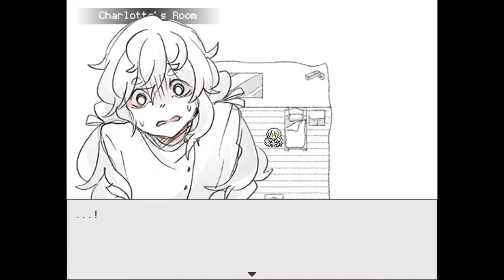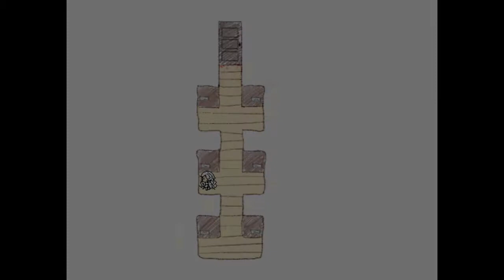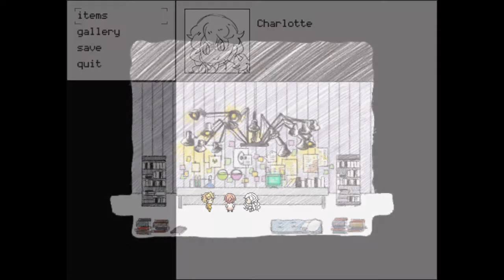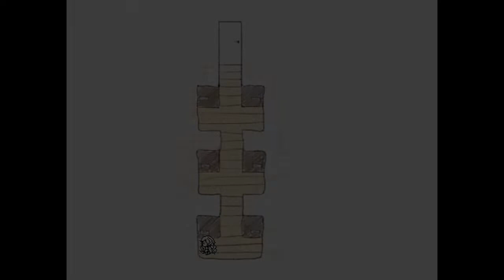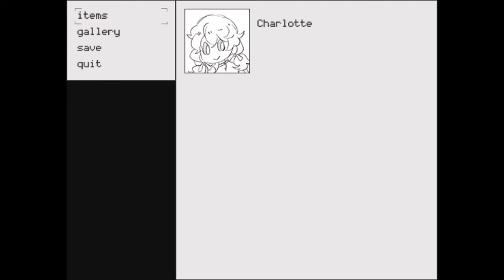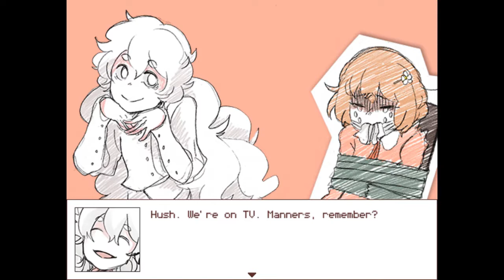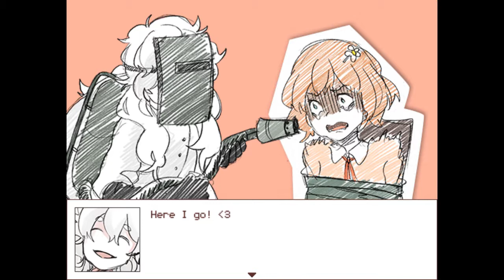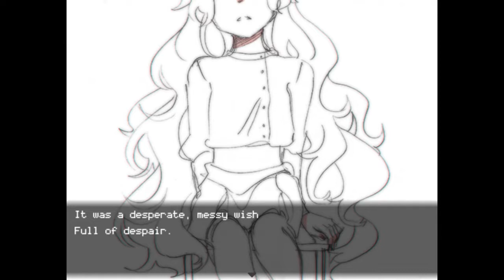And so it Goes | Hello Charlotte Episode 3 Part 1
I CAN NEVER HEAR SWEDISH FISH THE SAME